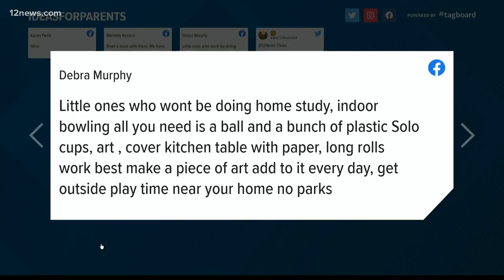How to pass the time during social distancing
How do we pass the time during social distancing? Ryan Cody has some suggestions.